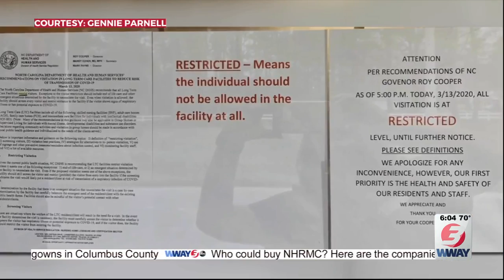Lake Waccamaw assisted living facility reports 12th COVID-19 case